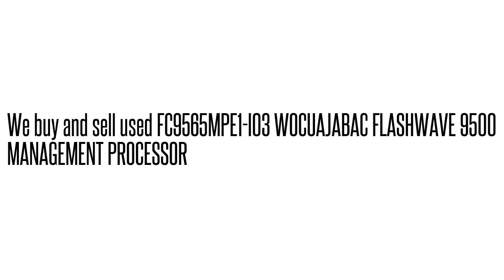FC9565MPE1-I03 WOCUAJABAC FLASHWAVE 9500 MANAGEMENT PROCESSO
FC9565MPE1-I03 WOCUAJABAC  FLASHWAVE 9500 MANAGEMENT PROCESSO We buy/sell used Fujtisu networking Equipment. Cash for your used Equipment.